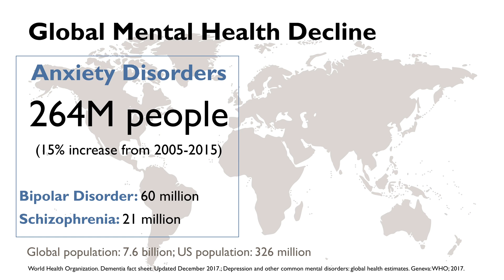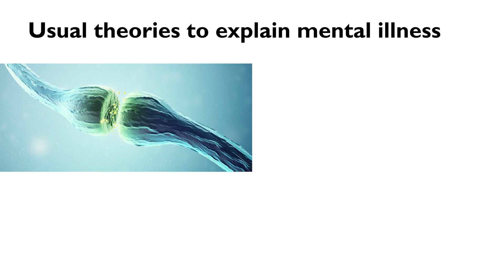[Preview] Can changing the way we eat help fight the global mental health crisis?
Can changing the way we eat help fight the global mental health crisis? Could eating more animal foods and fewer plants be beneficial for your psyche? And can a ketogenic diet have a positive impact on anxiety, depression and other mood disorders?

Listen to this presentation by psychiatrist Dr. Georgia Ede from the recent Low Carb Breckenridge conference to hear her answers to these questions.